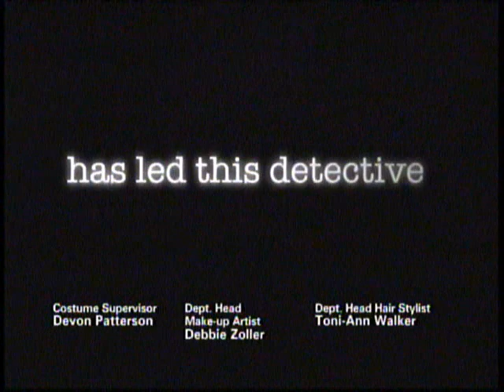castle abc promo sucker punch